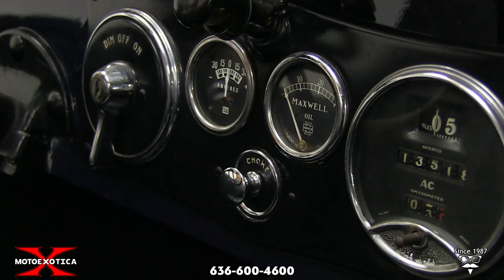1922 Maxwell 25 Touring Sedan || SOLD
From a simpler time, when the Roaring 20s were just getting started, MotoeXotica Classic Cars is pleased to present this rarely seen 1922 Maxwell 25 Touring Sedan. Maxwells are rarely seen today and virtually unknown by the general motoring public.  It comes from a prominent Indiana collector who has cherished this Maxwell for the past 36 years, since 1982!  The mileage on the title shows 13,000, today it shows 13,518.

This example has had two previous owners and was refinished in late 2003. The car’s blue over black paint and trim are in overall excellent condition. Car features a split-folding windshield, rebuilt fenders and newer running boards. The color combination lends both elegance and understatement to the vehicle.  The bodywork is straight and solid while the engine bay is very tidy. Note that there is only a driver’s side windshield wiper, a common practice at that time.

This Maxwell wears Olympic balloon tires, size 31x4 at all four corners. Each tire is wrapped around a black, steel, disc wheel with chrome trim rings. Out back is another Olympic tire for the spare. The tires and wheels are in very good order.

Under the hood is a rebuilt 186 CID inline four-cylinder motor with an Eagle updraft carburetor. Backing that engine is a three-speed manual transmission and a 4.56:1 differential.

The black interior is immaculate. The new, cut pleated leather seats look fantastic. The car’s floor looks the same and comes with mats. There is a four-spoke, wood-rimmed steering wheel that lends just the right amount of charm to the interior and the AMP gauge is inoperable. The black, metal instrument panel is in very good order while the inner door liners are in satisfactory condition.  The vinyl top is also newer complete with newly refinished side curtains for all for corners!

This Maxwell was made during a turbulent time for the company. In 1920, during an economic recession that followed World War I, Maxwell had 17,000 unsold cars at one point. Two years later, it attempted a merger with Chalmers Motors that went poorly for both companies and Maxwell officials made poor company decisions that resulted in becoming overextended on financing. These actions, along with poor quality vehicles, led to the arrival of Walter P. Chrysler in 1923, who tried to work his magic on Maxwell. To illustrate his good intentions, he announced that all problematic Maxwells sold would be repaired for free by the company. By 1925, Maxwell was phased out of production and Chrysler introduced the car company that bore his name.  Maxwell’s assets were rolled into Chrysler, with Maxwell designs and parts going toward a four-cylinder Chrysler in 1926 and a new marque for 1928 – Plymouth.

Documentation includes original Instructions book, copies of a letter dated May 30, 1957 from when a prior owner tried to re-register the car plus miscellaneous photos and information.

VIN: 372795

Current mileage on the odometer shows 13,518 miles. It is sold as is, where is, on a clean and clear, mileage exempt title. GET OUT AND DRIVE!!!